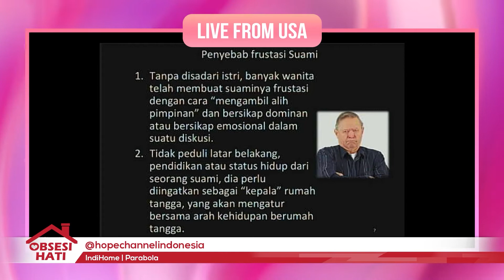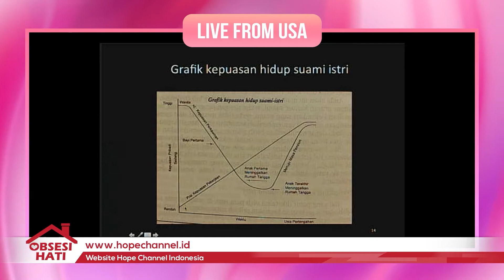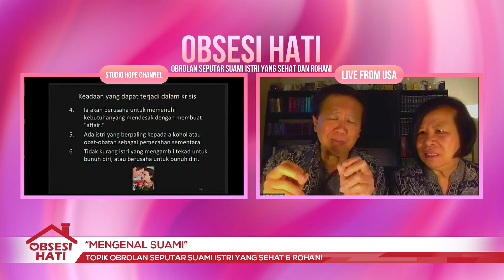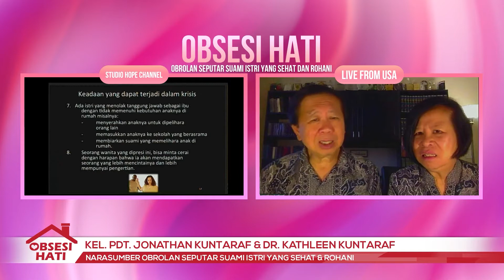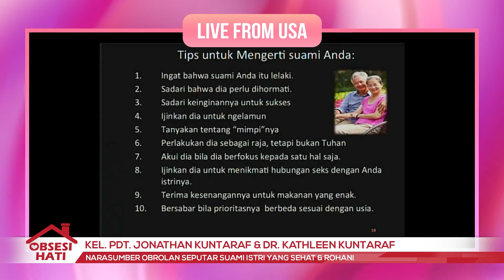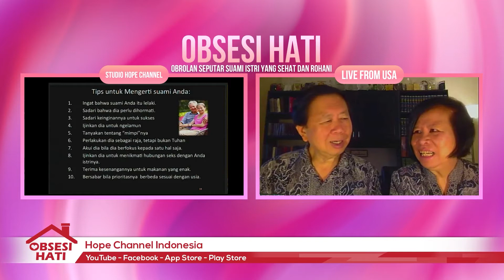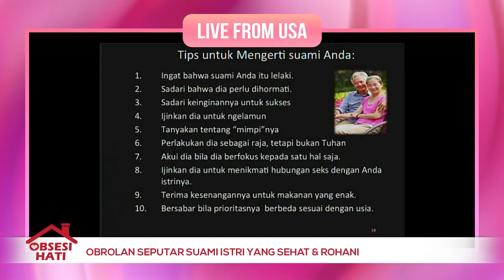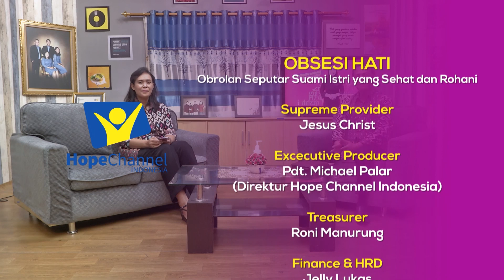OBSESI HATI Episode 26 Mengenal Suami